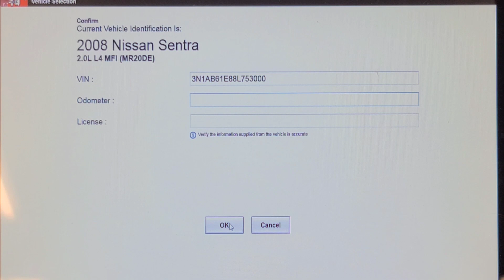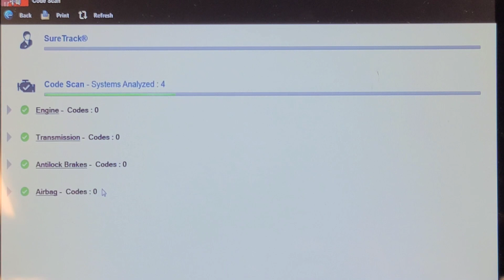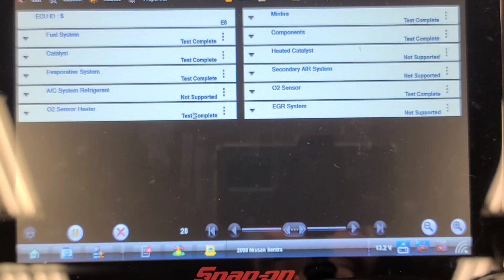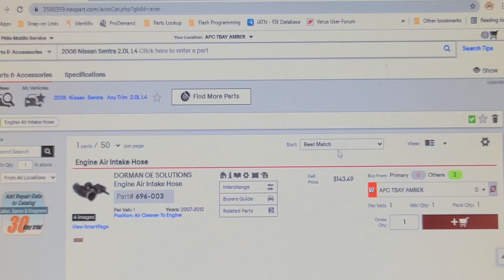2008 Nissan Sentra 2.0L Stumble on Acceleration No Codes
This customer was complaining of a stumble or bump under load on acceleration which was worse when warm.